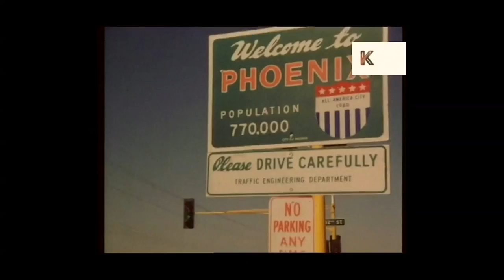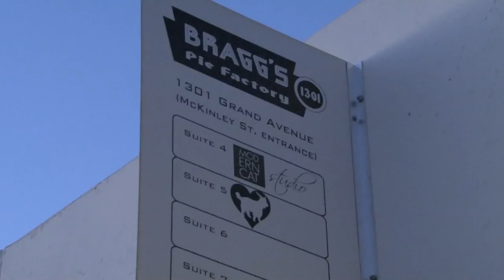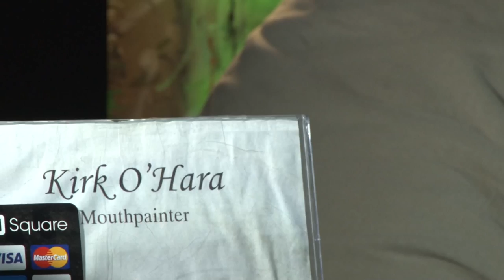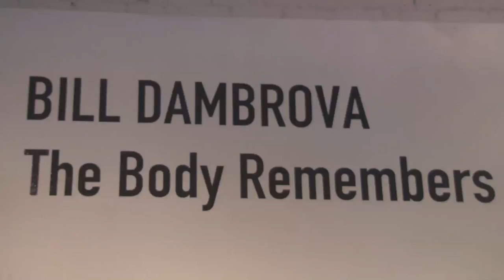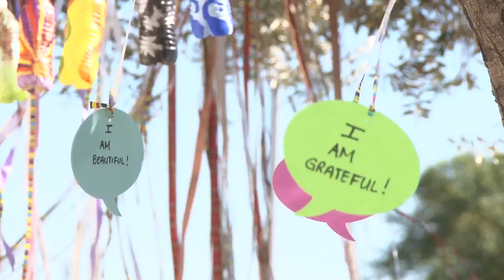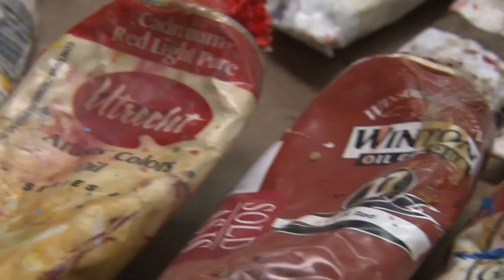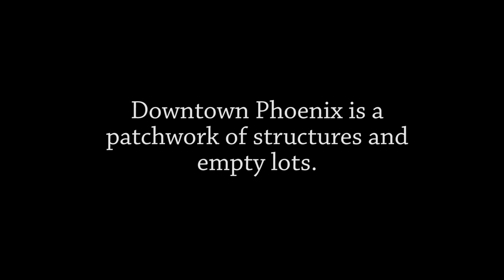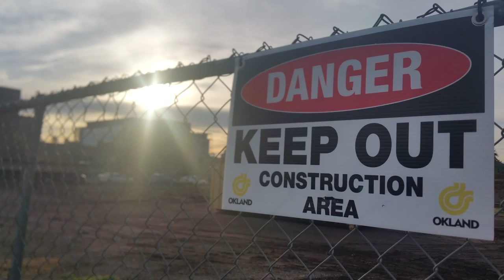ORGANICITY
Organicity is a documentary about the people of Phoenix curating their city through art and the implications that occur after artists make their areas desirable for gentrification.